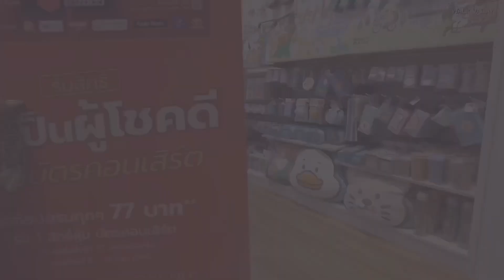Pattaya in September-October 2023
00:00 Start
00:01 Food Fest at Terminal21
08:55 Central Marina Market
19:52 North Pattaya Walk around
31:35 Terminal21
38:20 Night Market (Thepprasit Market)
43:02 Royal Garden Plaza
52:25 Beach Road Evening Walk

🔺 Walking Tour
🔺 Street Food
🔺 And more